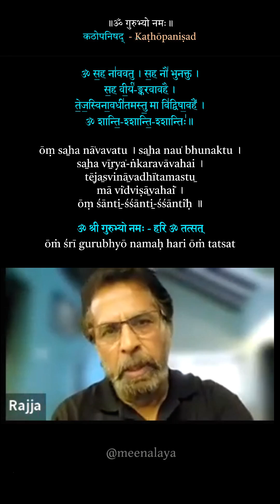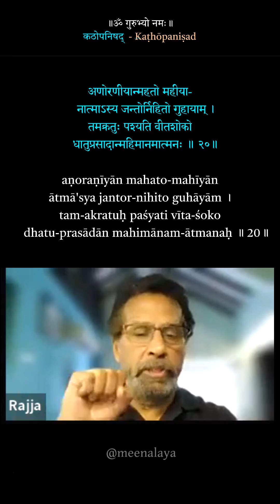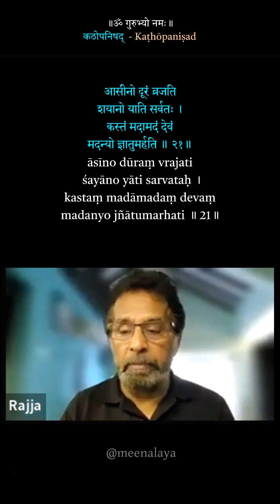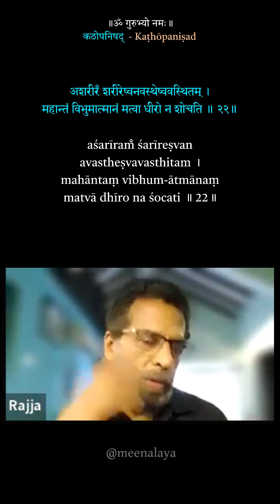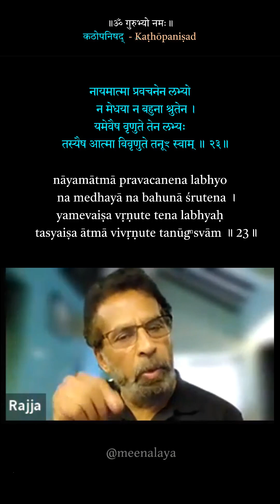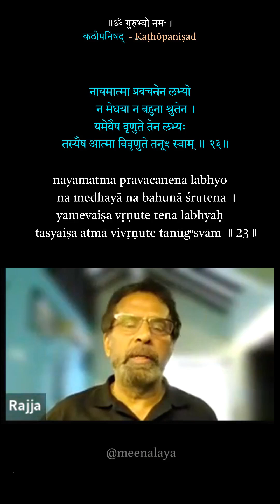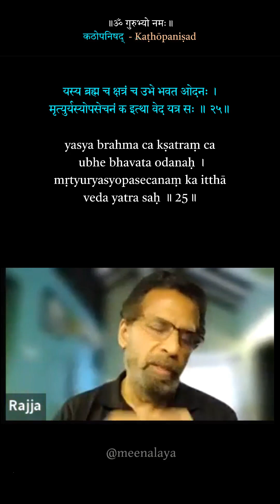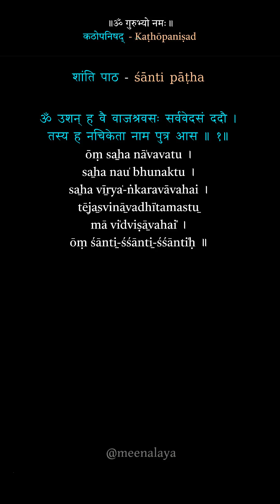23 - Kathopanishad, Adhyaya 1, Valli 2, Mantra 21-25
Atma Jnanam    | 11th August 2024 -Session 23